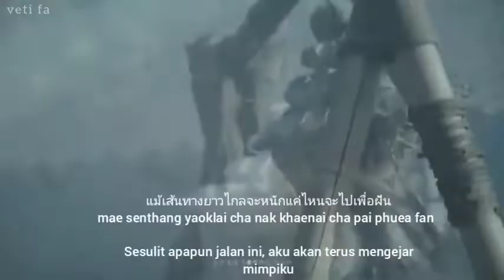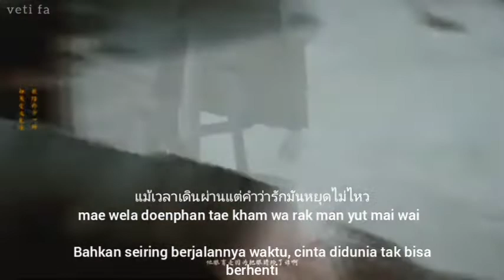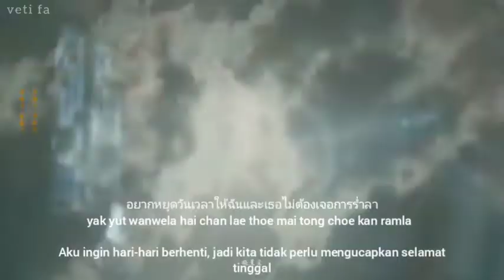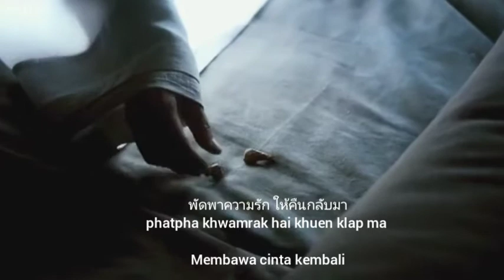Bella Raiwin - I Want To Love You Back (ขอรักคืนกลับมา) Terjemahan Indonesia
Bella Raiwin - I Want To Love You Back (ขอรักคืนกลับมา) FMV Xueyang X Xiao Xingcheng
episode Kota Peti Mati

Terjemahan tidak 100% akurat.

Cr. Video from